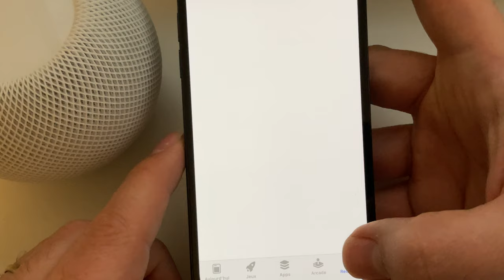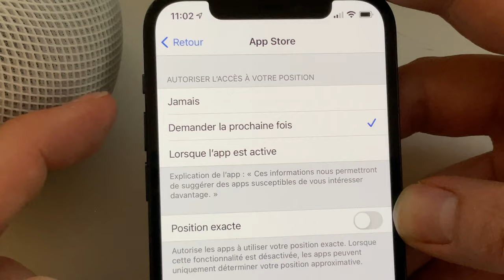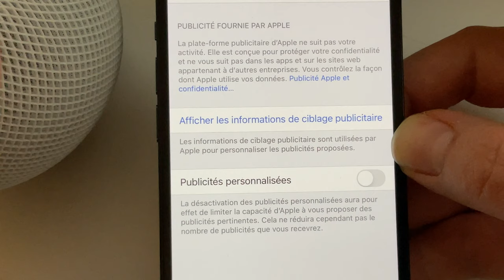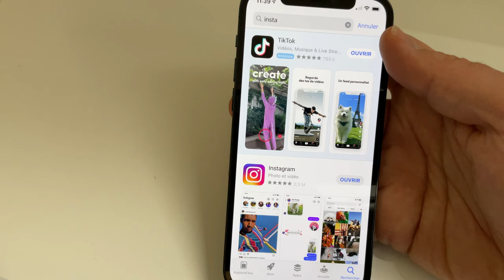PUB sur l'app Store : Impossible à supprimer... Est-ce bien normal de la part d'Apple?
Suite à la plainte de France DIGITALE auprès de la CNIL, on fait un point sur la publicité sur des applications sur iPhone telles que l'App Store.